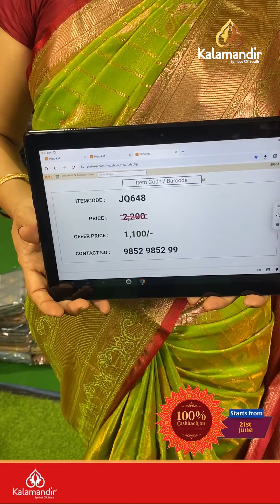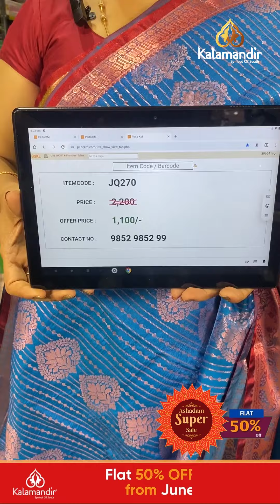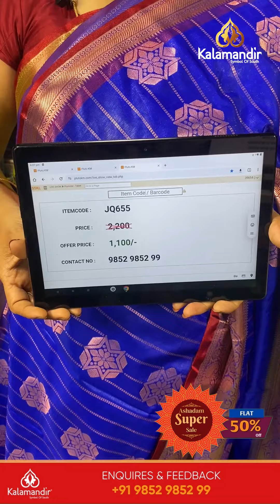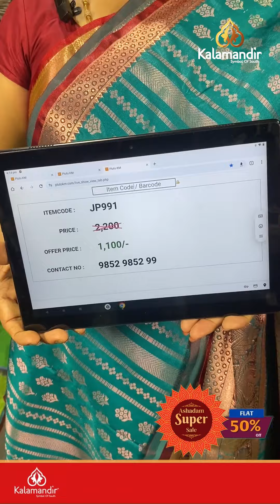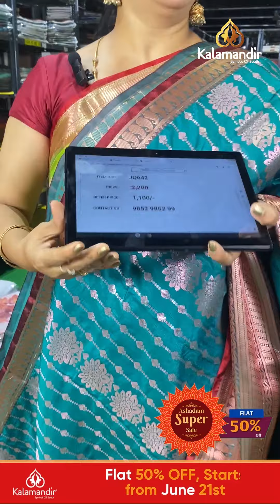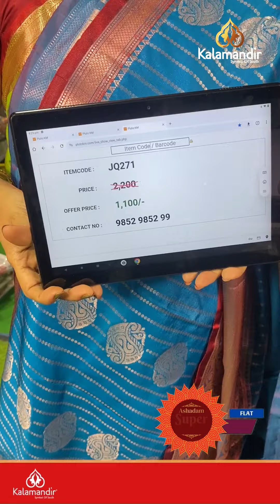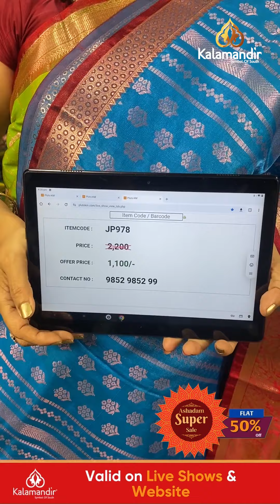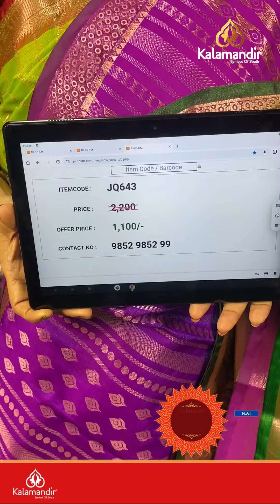Kalamandir Ashadam Super Sale : Flash Sale - Flat 50% off